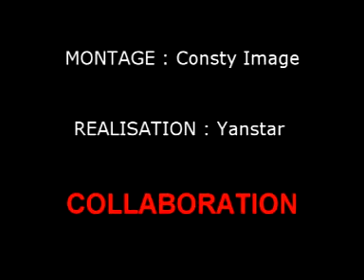MASSACRE AU QUARTIER BILONGUE DLA 3 AU CAMEROUN 2011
UNE HISTOIRE MACABRE